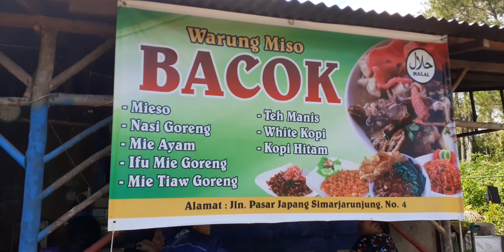Hari Raya Mie Bacok 😃😃